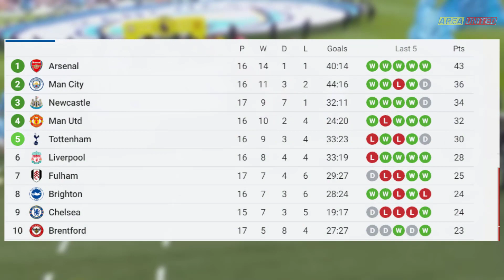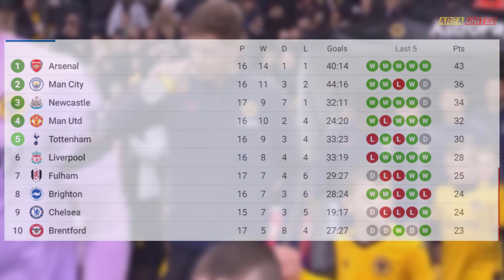GEMPAR🔥DEMAM RONALDO MELANDA DUNIA💥AKHIR KARIER RONALDO & MESSI MENJADI PERDEBATAN🔴MU MASUK 4 BESAR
Selamat Datang di Channel Area United. Kami akan selalu update berita Manchester United terbaru setiap hari.

MANAGER PELATIH
Sir Alex Ferguson, David Moyes, Louis Van Gaal, Jose Mourinho, Ole Gunnar Solskjaer, Ralf Rangnick, Erik Ten Hag